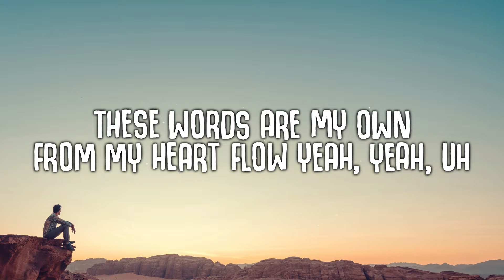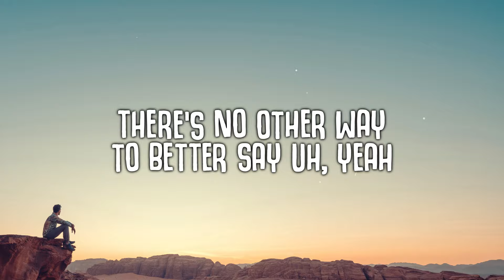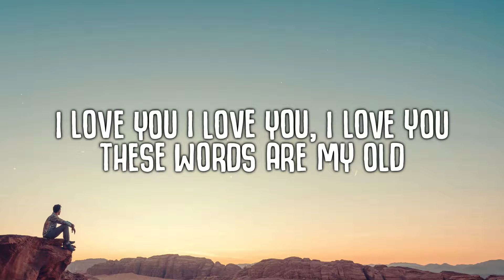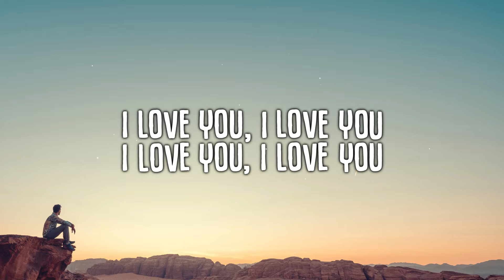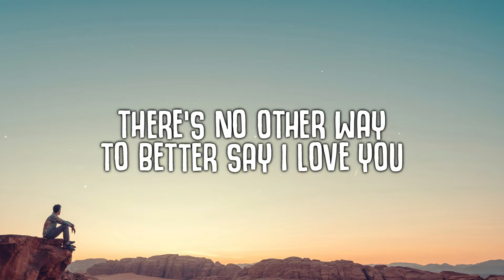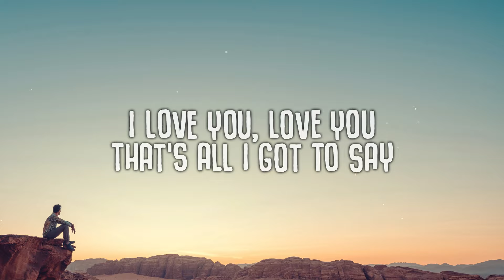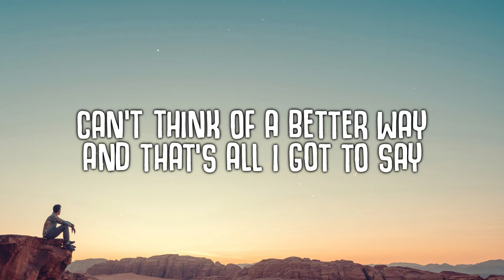Natasha Bedingfield - These Words (Badger Remix) LYRICS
Natasha Bedingfield - These Words (Badger Remix)
Badger, Natasha Bedingfield - These Words
Badger - These Words

🎤  Lyrics:
These words are my
There's, there's, the, the, the, the, the (Badger)
And that's all I got to say
I love you, is that o—

These words are my own
From my heart flow (Yeah, yeah, uh)
To better say
I love you (I love you), I love you (Uh)
Thеse words are my
Thesе words are my
There's, there's, the, the, the, the, the (Badger, Badger)
I love you, is that okay?

These words are my own (Uh, yeah)
From my heart flow (Don't you know?)
To better say (Uh, yeah)
I love you (I love you), I love you (These words are my old)
From my heart flow (Uh, yeah)
To better say (I love you)

I love you, love you
They're from my heart
That's all I got to say
Can't think of a better way